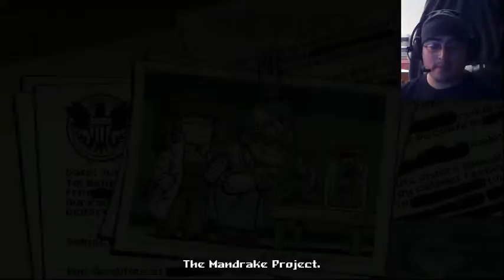Unari Plays: Mercenary Kings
A pixelated side-scrolling adventure of awesome! Take Metal Slug, mix it with Borderlands, add a pinch of crafting, and you've got... a limp souffle. If that's not your thing, give this game a shot or to!